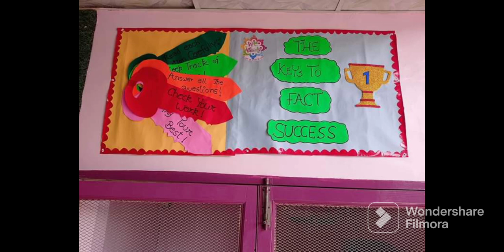PTM DECOR IDEAS||SCHOOL, PLAYGROUP,NURSERY, CLASS DECORATIONS IDEAS